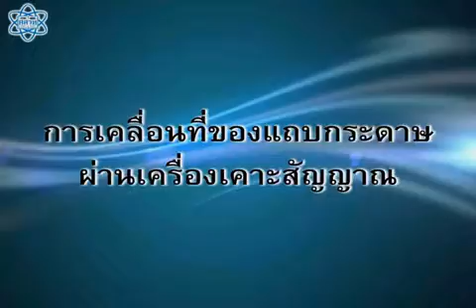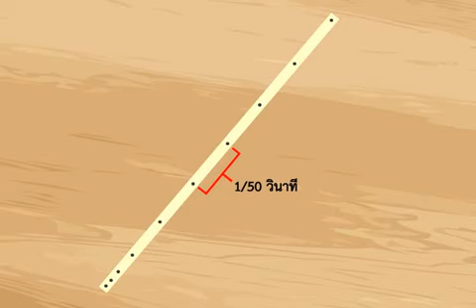การเคลื่อนที่ของแถบกระดาษผ่านเครื่องเคาะสัญญาณ วิทยาศาสตร์ ม.4-6 (ฟิสิกส์)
การเคลื่อนที่ของแถบกระดาษผ่านเครื่องเคาะสัญญาณ
สื่อชิ้นนี้ประกอบการใช้งานกับ "หนังสือเรียนรายวิชาพื้นฐาน วิทยาศาสตร์ ม.4-6 การเคลื่อนที่และแรงในธรรมชาติ"